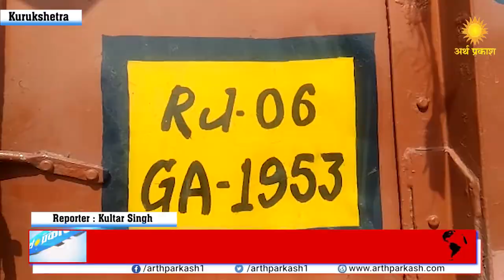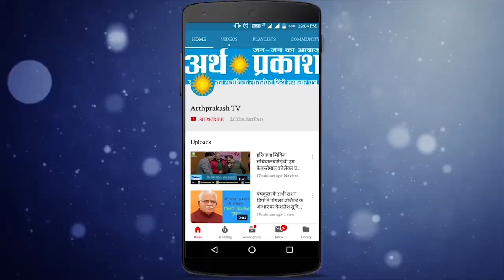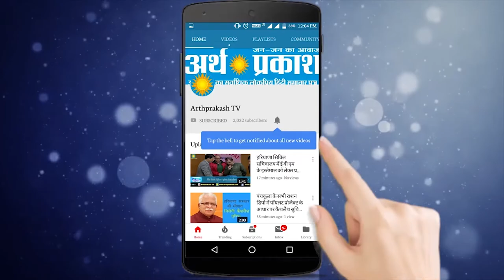Crime Report : कुरुक्षेत्र पुलिस की कामयाबी, 15 लाख की शराब बरामद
कुरुक्षेत्र पुलिस की कामयाबी, 15 लाख की शराब बरामद